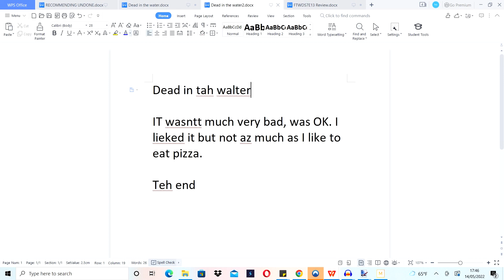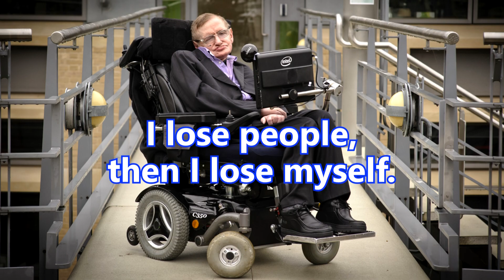Fear The Walking Dead Season 7 Episode 13 Review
I have lost my mind.